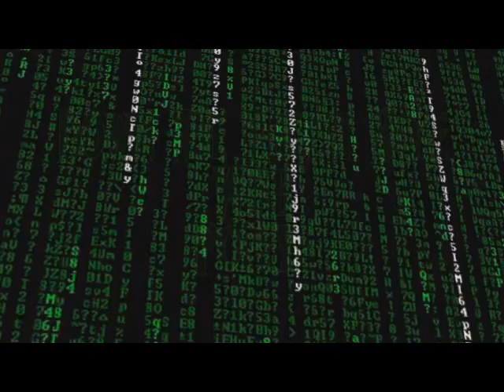Down The Rabbit Hole w/ Popeye (09-24-2013) Colorado Floods, Zero Tolerance Is BS, Obamacare & More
On this edition of DTRH Popeye welcomes back guest co-host, and friend Steve Stars. The two of them get into the devastating floods in Colorado; A case of insane overreach on the part of a school system. They suspended a couple of kids from school until January for the horrible crime of playing with airsoft toy guns in their own yard. Zero tolerance stupidity at it's best; Obamacare and some of it's ramifications; And on a positive note Popeye plays audio of a good Sheriff's Deputy who has a really positive interaction with a bunch of open carry protesters. The encounter serves as an example of how other law enforcement officers should conduct themselves.